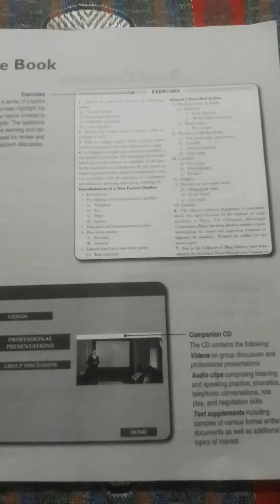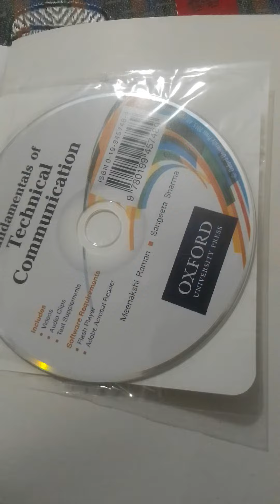technical communication. book review🤘💯💯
# book review
engineering book review